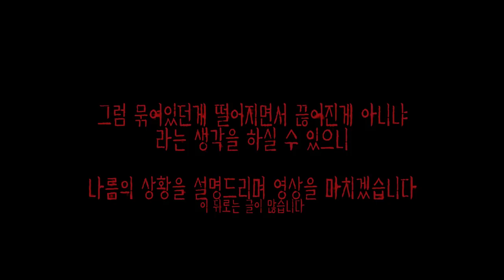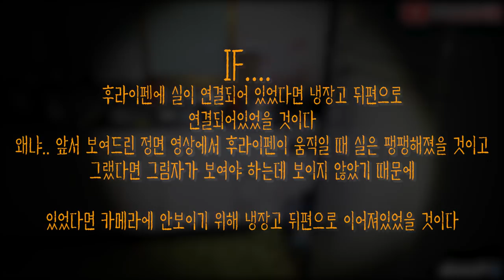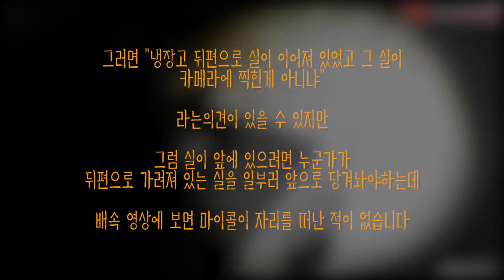기도원 폐가의 후라이펜 실 주작의 진실